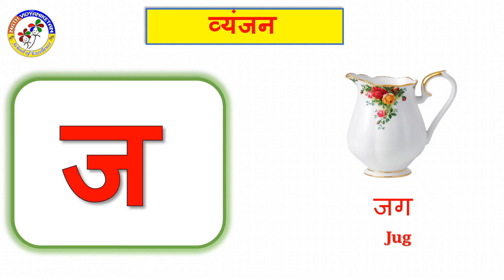HINDI L1 Varnamal Day 4